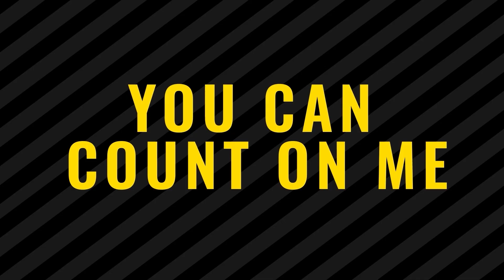J. Smith-Cameron North Fork TV Festival Tribute